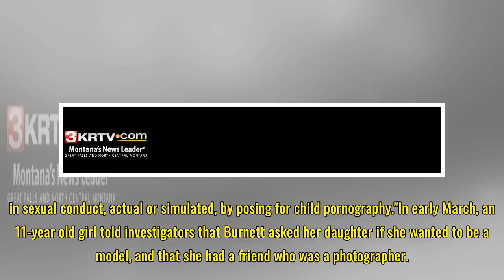Bond set at $80K for Burnett, charged with sexual abuse of a child